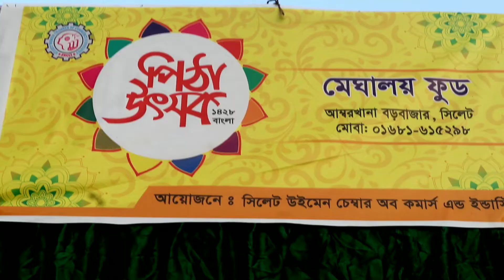বাঙালির পিঠা উৎসব | @short talk | অল্প কথায় | সিলেট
পিঠা উৎসব সিলেট
বাঙালির পিঠা উৎসব